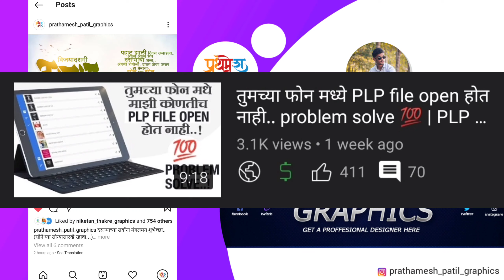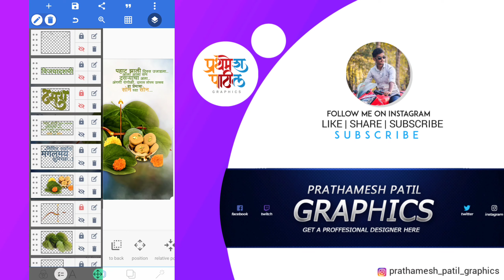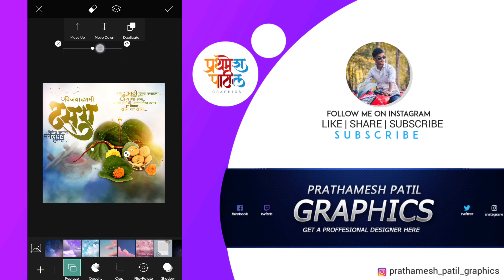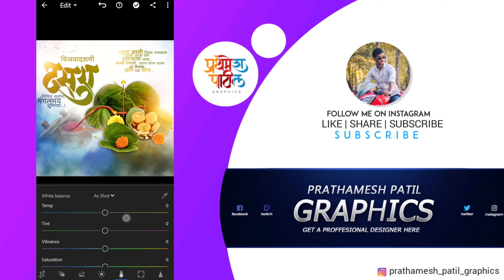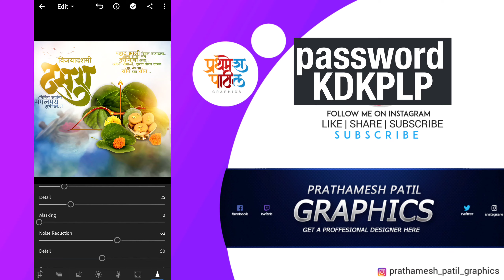Dasara banner editing करा फक्त 2 मिनीटात | दसरा बॅनर एडिटिंग | PLP File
About This Video:
BHAVANNO AJJA APAN KELAY DASARA BANNER EDITING TAR BHAVANNO HYA BANNER CHI PLP FILE APAN DESCRIPTION MADHE DILELI AHE TARI AJCHI CONCEPT EK NUMBER AHE PASSWORD VIDEO MADHECH AHE NAKLI SHEVAT PARYANT BAGHA ANI VIDEO AWDLYASS LIKE SHARE AND SUBSCRIBE KARAYLA VISRO NAKA ANI VIDEO KASA WATLA TE NAKKI COMMENT KAARUN SANGA

Queries solve:
1) DASRA BANNER EDITING
2) DASARA BANNER MATERIAL
3) DASARA BANNER PLP FILE
4) DASARA EDITING